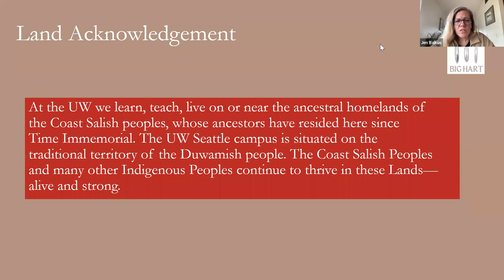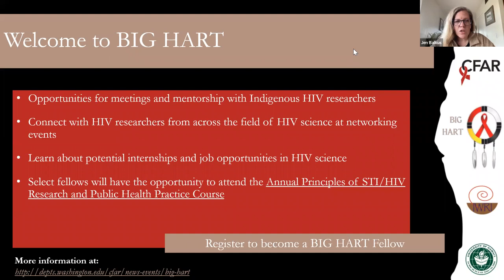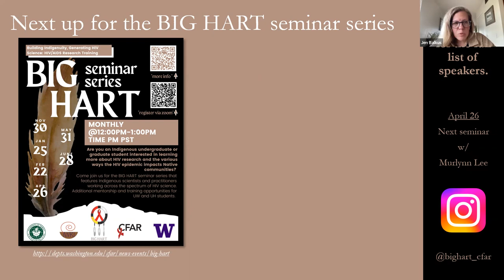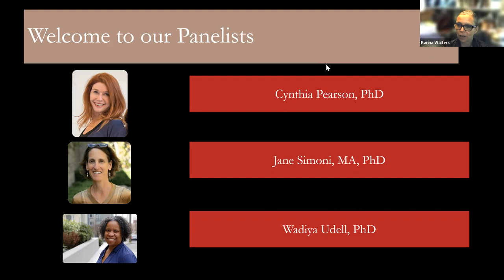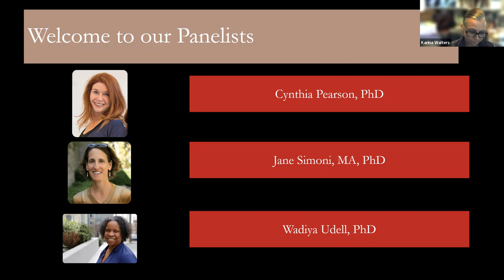Mentoring the Mentors: Part 2 - March 6, 2023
BIG HART panel featuring non-Indigenous researchers.